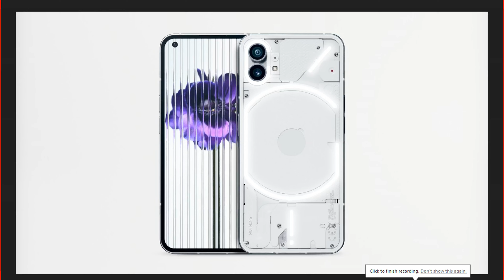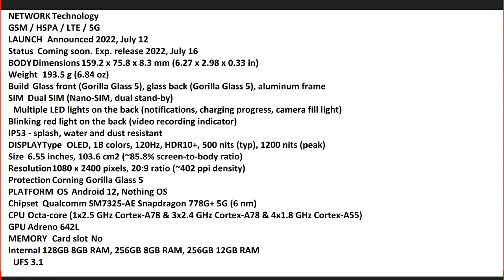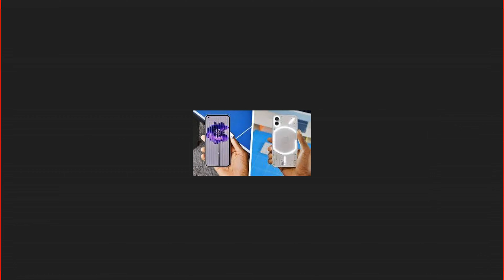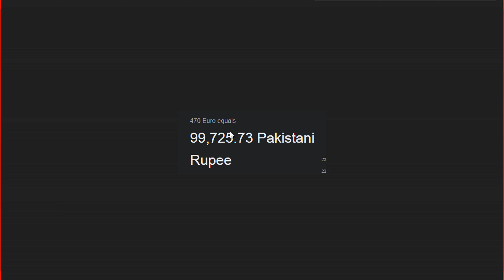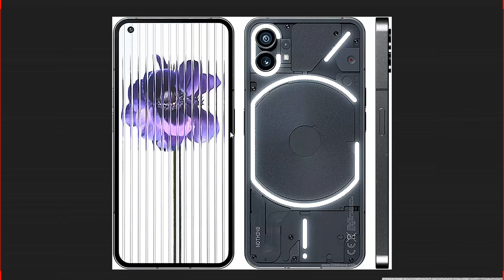Don't Buy Nothing Phone 1 | 5 Big Reason | Nothing Phone 1 Price In Pakistan & India, Buy or Not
UsamaSaeedIT UsamaSaeed

Topics covered in this video:

1.  72 hours with the Nothing Phone 1!
2.    Don't Buy Nothing phone 1 Why?
3.    Don't Buy Nothing Phone 1 Before Watching This Video ❌ Nothing Phone 1 Price in India | 5 PROBLEMS 😡
4.   Don't Buy Nothing Phone 1 | Nothing Phone 1 Price In India, India Launch, Buy or Not, Bank Offers
5.   Nothing Phone 1 Don't Buy, Big Problem | Nothing Phone 1 Pros & Cons
6.Don't Buy Nothing Phone 1😡 | 5 PROBLEMS | nothing phone 1 | nothing phone 1 unboxing | full review